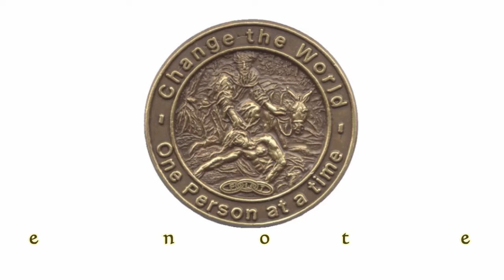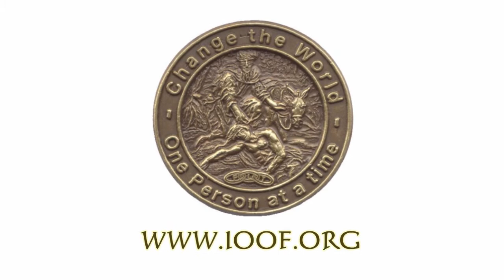Good deeds are not easily forgotten...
On February 13 to 15, 2014, I visited Honolulu, Hawaii, to present a lecture during an international graduate research convention at the University of Hawaii in Manoa. During lunch time, I sat with a group of participants I met after my presentation and we were talking about different topics when one of them just asked me, "Where do you come from in the Philippines?" I answered, "I come from Dumaguete City". He then further asked, "Have you ever came across an organization called the Odd Fellows?" I answered surprisingly, "Actually, I am an Odd Fellow and I am a member of the lodge in Dumaguete". I then showed him my Odd Fellows three links pin attached to my collar. I was intrigued, so I asked him how he learned about the Odd Fellows? Here is his story...

The Odd Fellows is a worldwide fraternal organization which evolved from the tradition of craft guilds in England. Lodges of Odd Fellows have been in existence as early as the year 1700's in England.

Although there were earlier lodges established, the Odd Fellows was officially established in North America when Thomas Wildey and four members of the Order from England instituted Washington Lodge No. 1 in Baltimore, Maryland, on April 26, 1819. This lodge subsequently received a charter from Manchester Unity of Odd Fellows in England.

Today, the Odd Fellows form a fraternal network throughout the world. Lodges across the world supports the community and several charities with contributions of time and money, and we enjoy the fellowship among the members. The Order is also known as the "Three Link Fraternity." The links represent the tenets of the Order: Friendship, Love, and Truth.